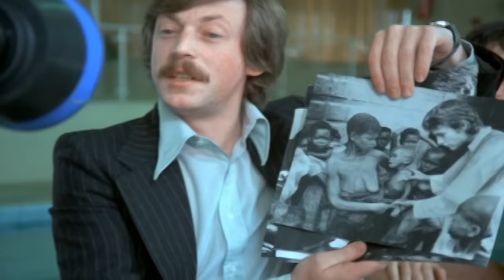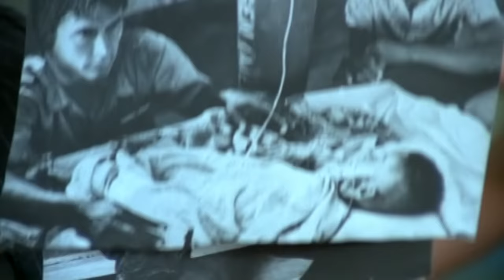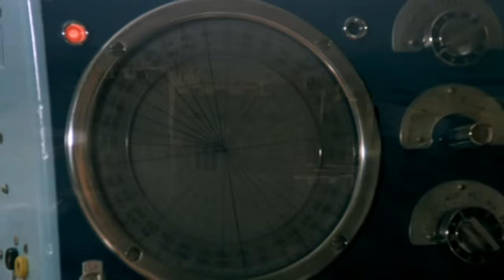Docteur Justice (1975 Action film) with John Phillip Law, Gert Fröbe, Nathalie Delon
Doctor Justice is a crusading physician with the World Health Organization and also a swimming champion, karate expert and philosopher must investigate a series of pirate attacks.

Original title: Docteur Justice (1975) AKA: Doctor Justice / Karate fighters
This film is available in French & German audio, and subtitled in many languages.

Director: Christian-Jaque
Writers: Christian-Jaque, Raphael Marcello
Stars: John Phillip Law, Gert Fröbe, Nathalie Delon
Genres: French cinema, Action, Cult film

00:00 Full Movie (with subtitles)
01:45 Mystery unfolds as a chef discovers salt instead of oil on a ship, leading to investigations and revelations.
06:52 Intrigue unfolds as Dr. Justice navigates a high-stakes situation involving a demanding individual and a conference in Bruges.
14:34 Mysterious doctor with martial arts skills gets involved in a dangerous situation and faces a cunning adversary.
21:13 Mysterious encounters and discussions unfold, leading to a planned visit to a fish farming center near the Dutch border.
27:37 Mysterious events unfold as Max receives a package and is asked for a large sum of money. Eric's involvement leads to dangerous consequences.
39:00 A doctor reveals secrets about a job involving a port city and a doctor's next task. Betrayal, revenge, and responsibility unfold.
50:38 Revelation of Max's dual identity as the gang leader and chef, implicating him in piracy activities.
55:00 Investigation leads to a mission in Colombia involving Max and Eric's revenge.
1:02:49 Mystery unfolds as Dr. Justice investigates suspicious activities on a ship, leading to unexpected revelations.
1:12:05 Undercover operation on a ship involving oil smuggling, negotiations, and a surprise plan.
1:30:11 Discovery of a dangerous plan involving a powerful serum and overpopulation prevention.
1:36:52 Plot summary of a French action film involving a mad scientist's plan to sterilize humanity using pollution and a heroic doctor's investigation.